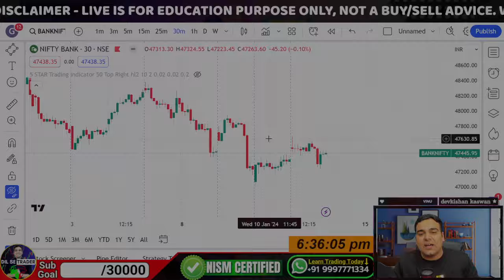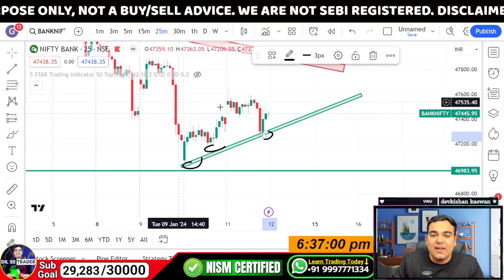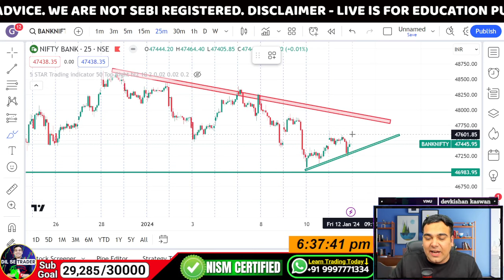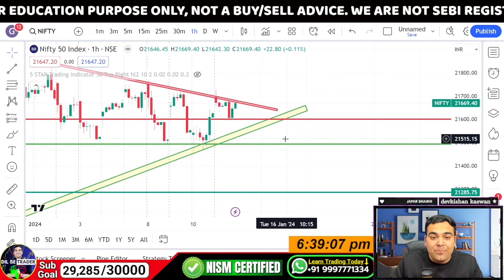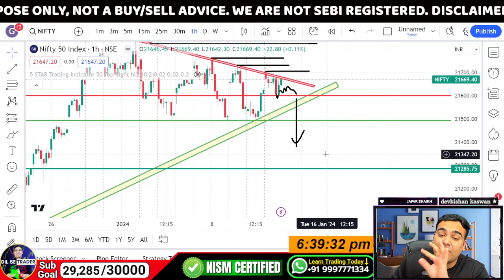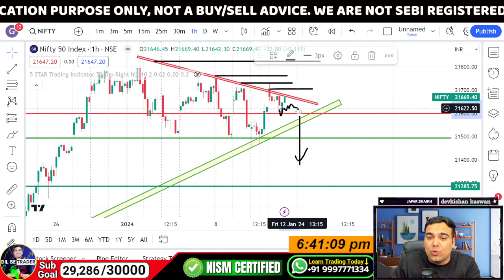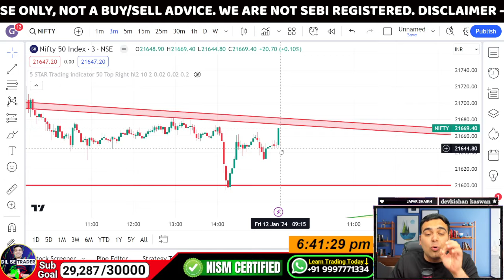Market Ready for BLAST Move!🔥Market Dot-to-Dot Levels for 12 Jan | Expiry Levels💰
When you register for the Webinar, I’m also going to give you 7 Super Strategies for Intraday!

✅ In-depth analysis of the 5-STAR Setup
✅ 7 Super strategies for Intraday trading
✅ FREE Buy/Sell Indicator
✅ FREE Trading Books & Journals
✅ Bonuses Worth 50,000 INR

📌 Join us and become an Intraday LAKHPATI (millionaire) by mastering the art of intraday trading. Don't miss out on this chance to transform your financial future.

About Market Analysis Video:
🚀 Market Insights: Navigating Through Nifty's Cool Expiry 📉
🤔 A Surprising Expiry: Bank Nifty and Nifty's unexpectedly calm expiry might have helped you save some funds!

📆 Key Observation: Recently, major moves are happening before expiry, especially on Mondays and Fridays.

🔍 Analyzing Market Trends:

🔄 This week saw a sideways trend after Tuesday's Nifty expiry.
💡 Noted pattern: Market consolidation indicates buyers and sellers are positioning themselves.
🚫 The Art of Not Trading: Sometimes, not engaging in trades can be more profitable and avoids over-trading.

📈 Upcoming Friday's Strategy:
🗓️ Watch out for the video upload at 7 PM on 12th January to see how the market plays out.

🧐 Market Rejections and Support:
📊 Observing small rejection points in the market.
💥 Anticipating a significant move - either a breakout or breakdown.

🎓 Exclusive Webinar Alert:
📅 Join our Intraday Lagpati Webinar this Saturday.
📚 Learn about high-probability trading setups and get exclusive insights.

🤑 Webinar Bonuses
🌟 Bonuses worth ₹50,000, including a buy-sell indicator and trading e-books.
✨ Only ₹119 for the webinar, with a link in the comments section.

🔄 Chart Analysis and Trading Levels:
📈 Understanding when to buy or sell based on the market's trend and levels.
📉 Expect a big move on Friday, especially if key support levels are breached.